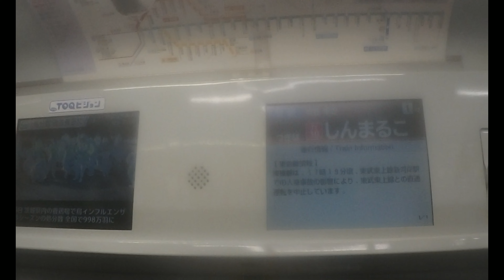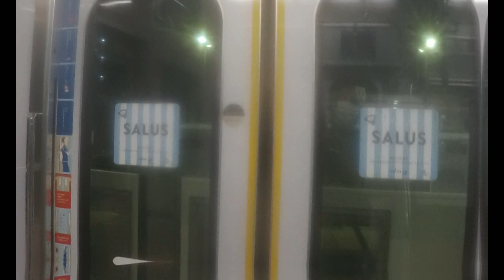【東急東横線】 5050系5174F 各停 渋谷行き 武蔵小杉～新丸子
2023年1月9日撮影
※この日は東武東上線内での人身事故の影響で、一部の列車に行先変更が発生しました。